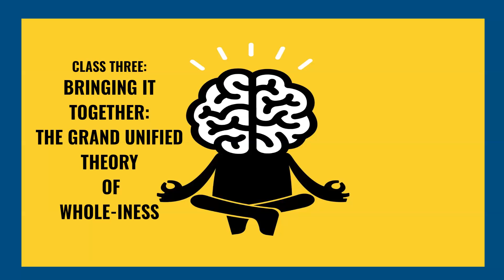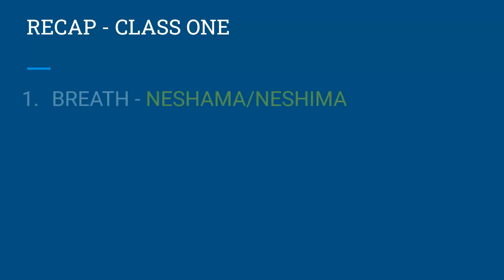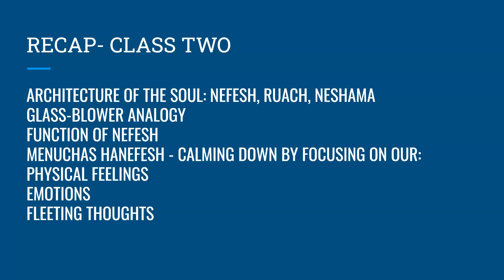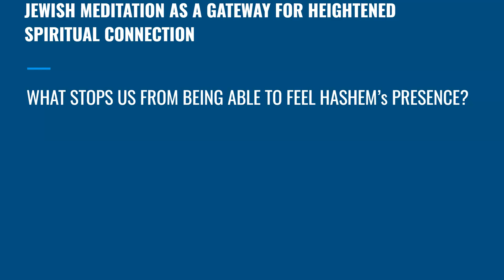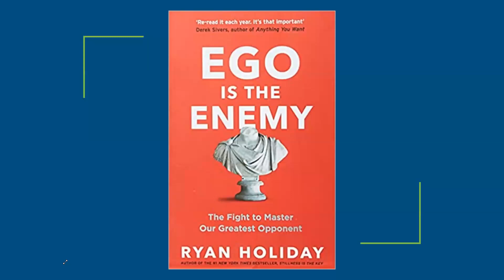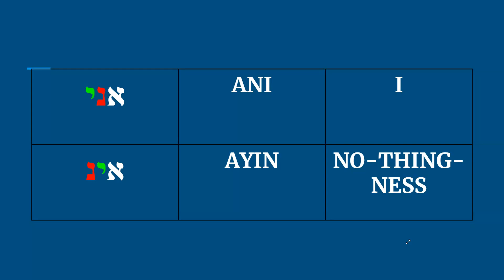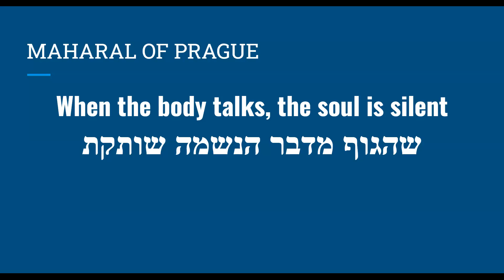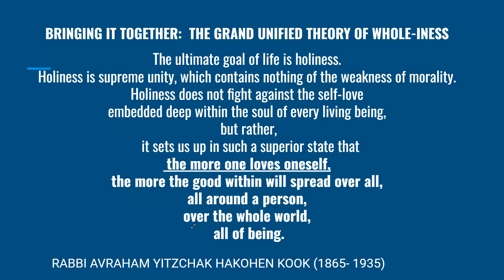Soul Fitness Class 3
with Rabbi Dov Cowan
In a world that sometimes seems like it is spinning out of control, where we have all the information but yearn for deep connection, this class will open the door to self-love, inner calm and deep spiritual nourishment. The course will explore the Jewish approach to mindfulness and mindful living. It will include practising breathing and meditation techniques leading participants to a place of deep calm and self-actualization